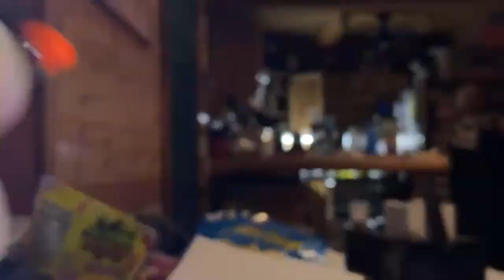Hand Tying TINY Jigs!